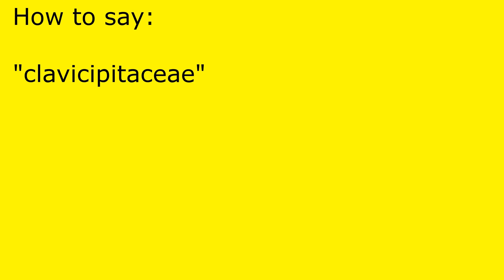How to pronounce clavicipitaceae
clavicipitaceae pronunciation.